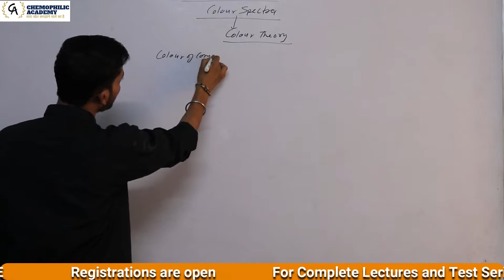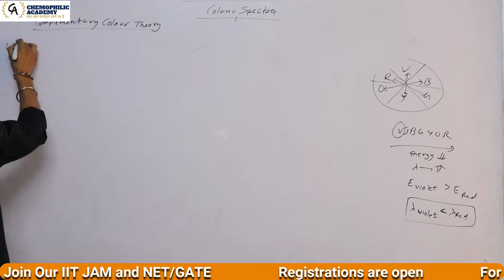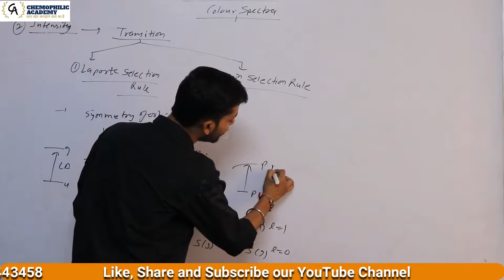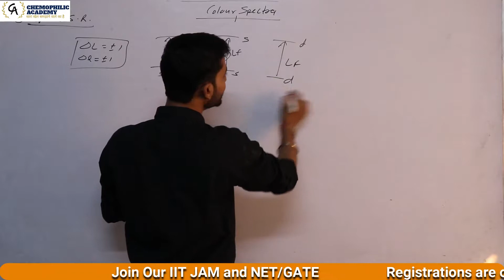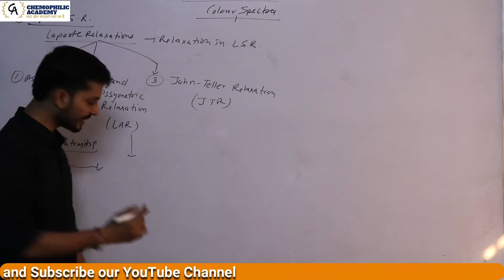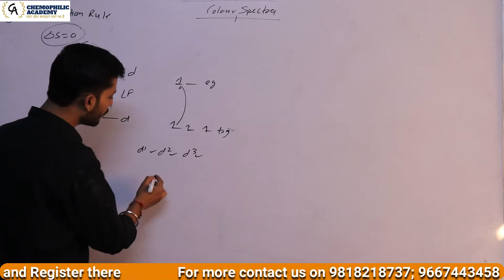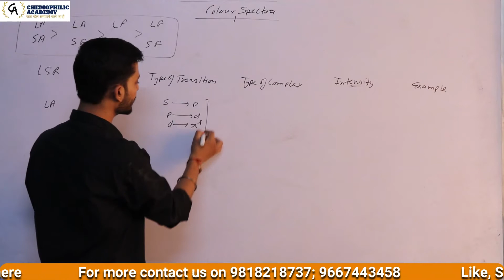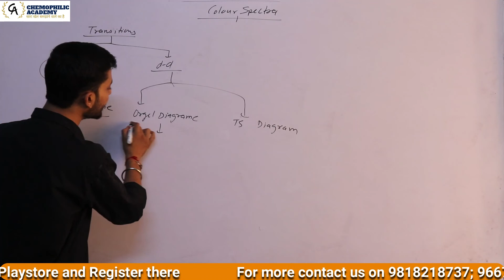Coordination Lecture 22